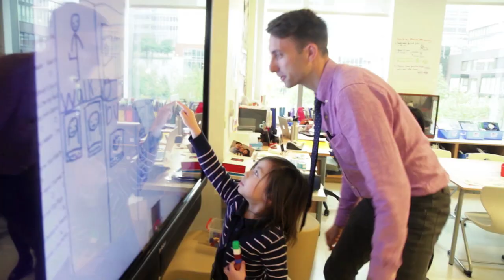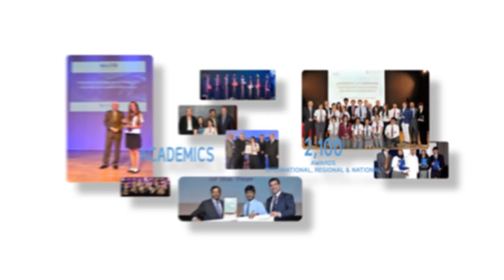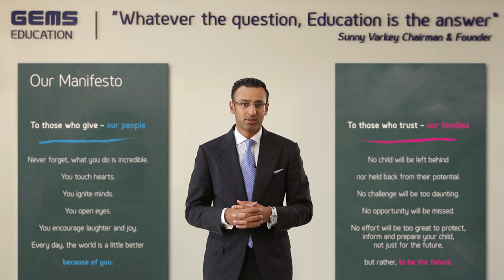Welcome to GEMS Education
For almost 60 years GEMS Education has been the trusted choice for families in the UAE and around the world.
Built by a family of educators, we started in one classroom. Inspired by our mission to put a quality education within the reach of every child, today,  we have the privilege of educating over 190,000 students from over 176 countries in our owned and managed schools; over 270,000 students access resources through our services divisions, and through our Charity partner, the Varkey Foundation,  we aim to impact 20 million students by 2020.

To find out more about GEMS Education or find a school near you please visit our